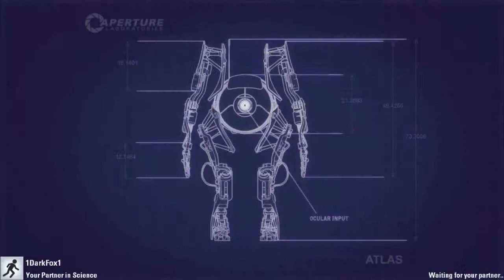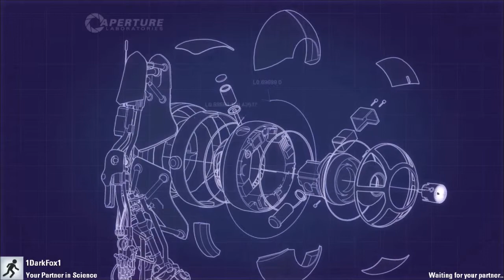Portal 2 Co op w/ Jan - My First Time (E01)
This is a new Series! ENJOY IT! I am very excited about this! This will be a great series, I think. I am bad so don't judge me yet, watch future videos!

AND
Wow, you made it to the end of the description! You deserve a slice of cake! But I ain't giving you one :)
If you read this say 'eat a cookie' in the comments! he he he...